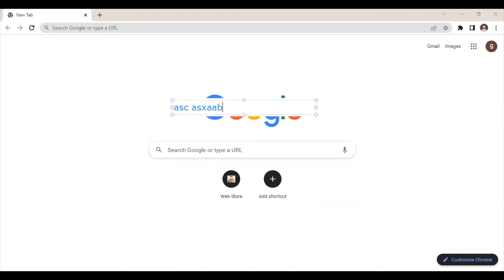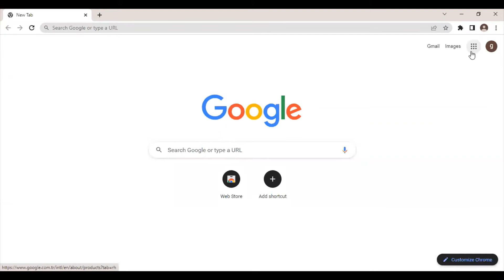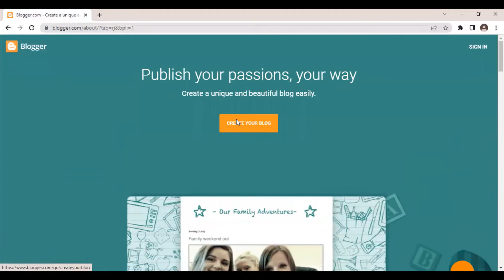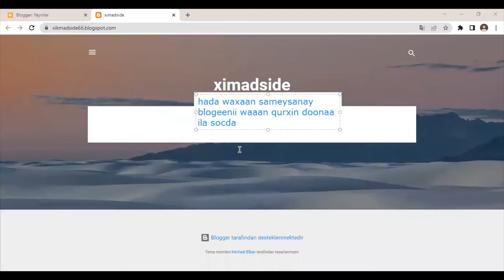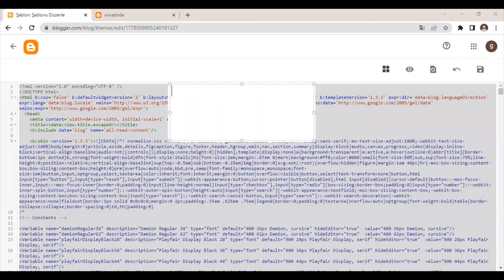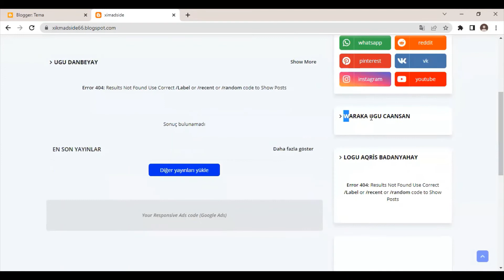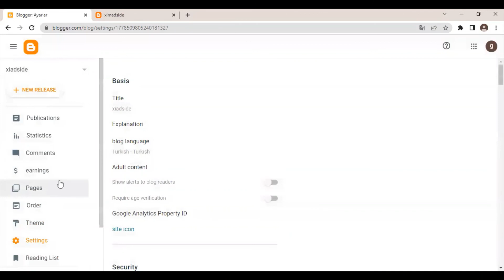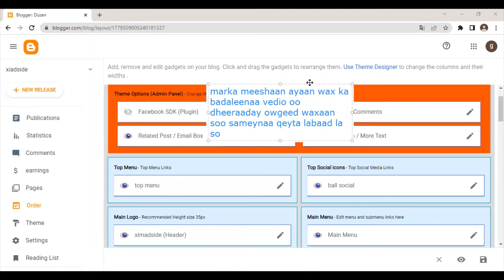Sameyso Website free ah oo $200 bilkasta ka shaqeyso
sida loo sameyo website dhameystiran bilow ilaa dhamaad
Sida Loo Sameeyo Website Free Ah Cashirka
Asc Soo Dhawaada Kani Waa Cashirka Kooowaad Ee koorsada {Sida loo Sameeyo Wrbsite free/bilaash/ama lacag la.aan ah ...
Sda Loo sameeyo website cusub Free Course |Sida Lacag looga Sameeyo Website aad Leedahay
sidee loo samyestaa bloge
how to create website af somali ah
Website sameyso kuna xiro google adsense Full Tutorial